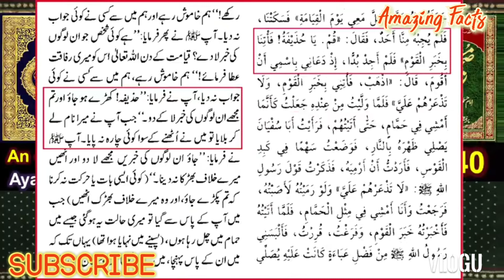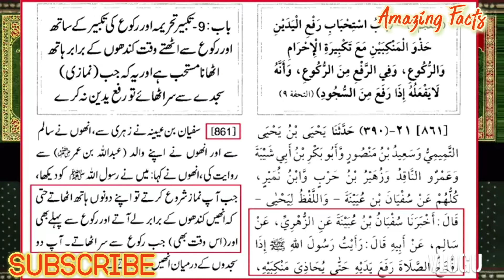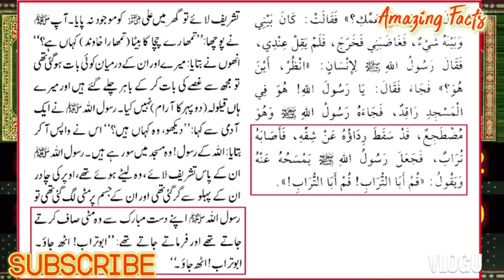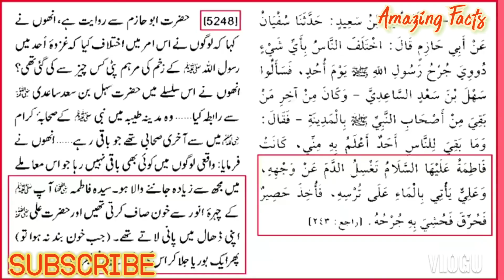Hazrat HUZAIFA Ibne Yaman r.a Ka Waqia ? Mola Ali a.s Ki Qurbani? Hazrat Ali r.a ? Hazrat HUZAIFA??